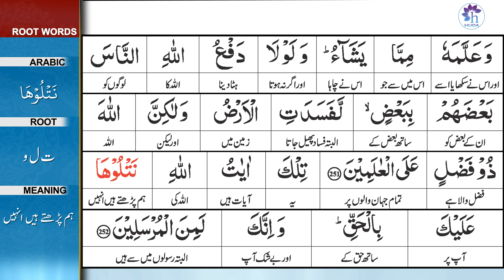Talim al-Quran | 2-Al-Baqarah: 246-252 | Ep: 65